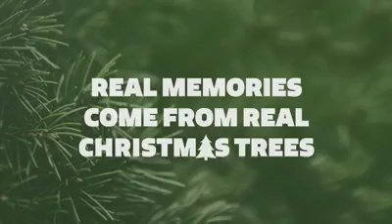Real Memories Come From Real Christmas Trees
Selecting a real Christmas Tree is a memory that you and your family will cherish. Keep it REAL this Christmas.